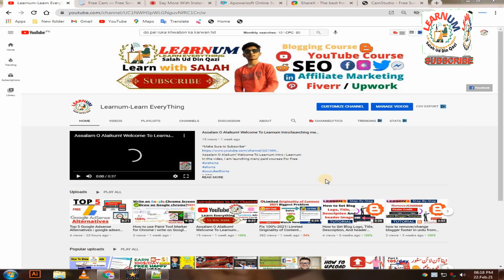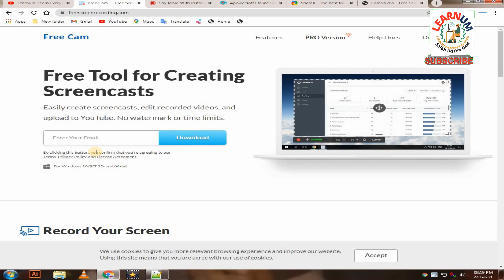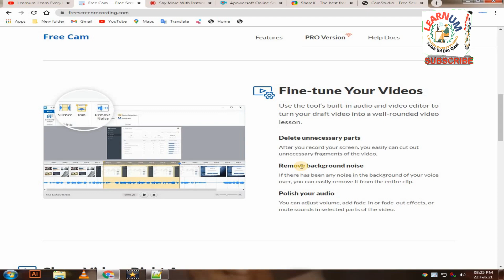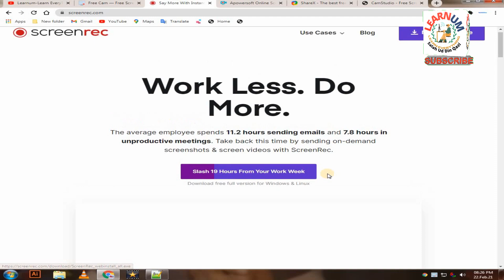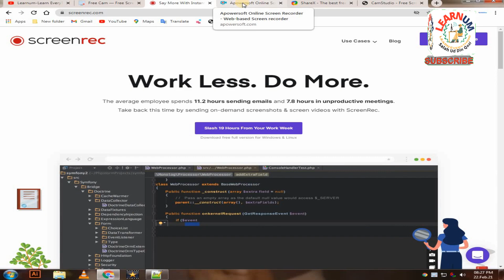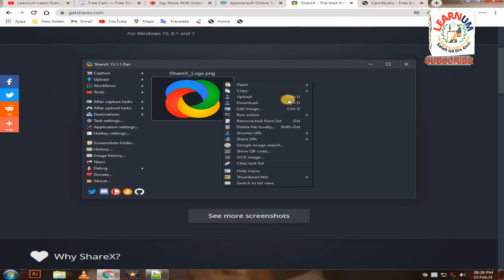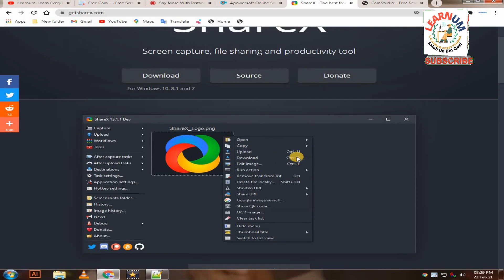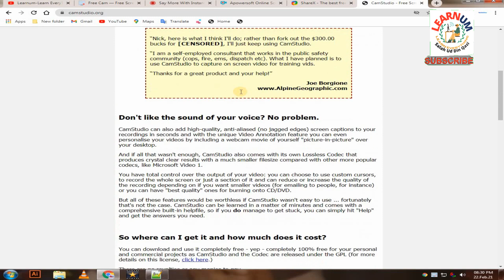Top 5 Best Screen Recorder For Pc free without watermark | How to record computer screen | Learnum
5 BEST SCREEN RECORDING SOFTWARE PROGRAMS IN 2021
Recording a screen used to be a real challenge.

You had to either use complicated tools or pay a software expert to get it done, which wasn’t always feasible.

the user-friendliness of screen recording software has significantly improved over the years. Nowadays, you can create professional-looking tutorials with minimal effort.

Besides tutorials, there are several other reasons why you might want to record your screen.
This video  will tell you the top 5 screen recorder for pc no watermark-free software

Free Screen Software names
1 OBS Studio
2 Apowersoft
3  Screencast
4 AceThinker
5 ScreenFlow
6 Screencastify
7 Bandicam
8Filmora Scrn.

I will be thankful to you for this favor.